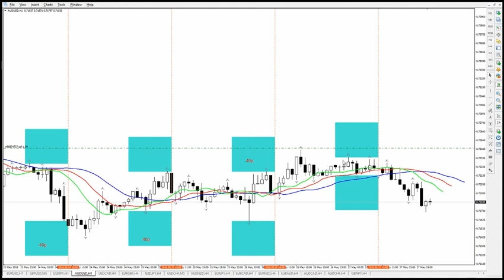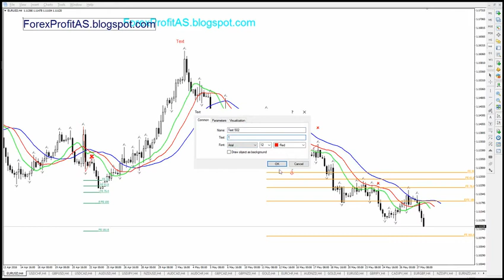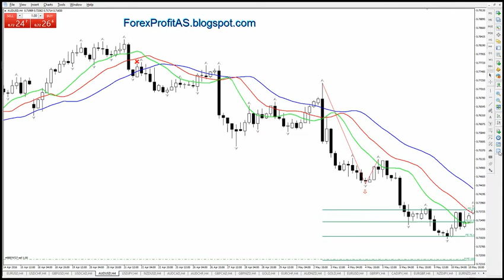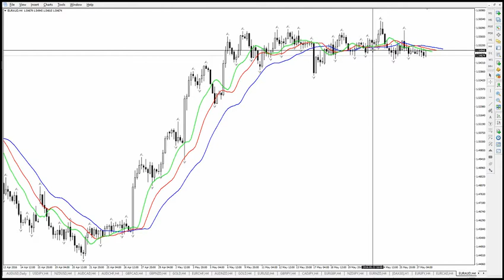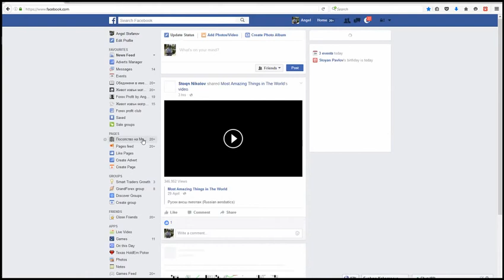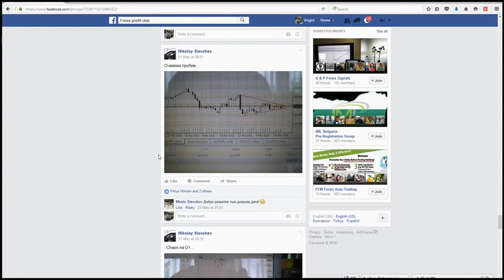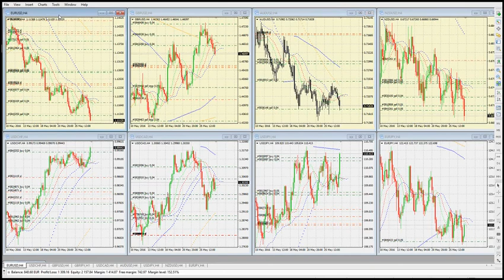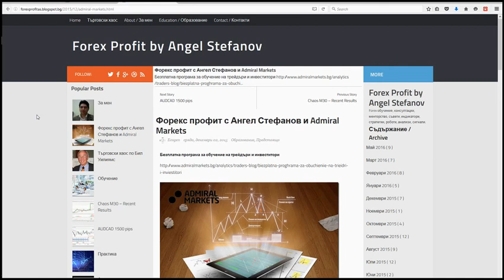Форекс профит клуб 29-5-16